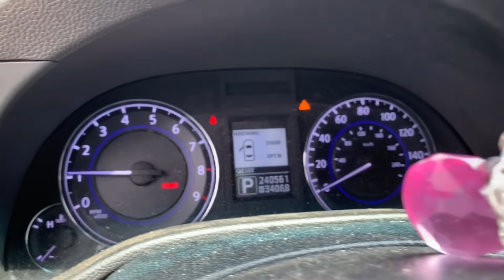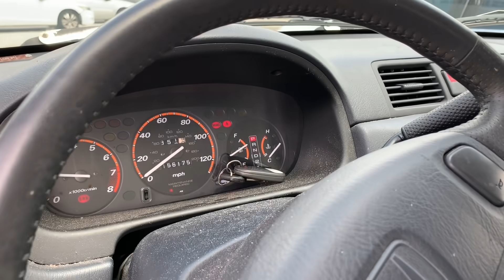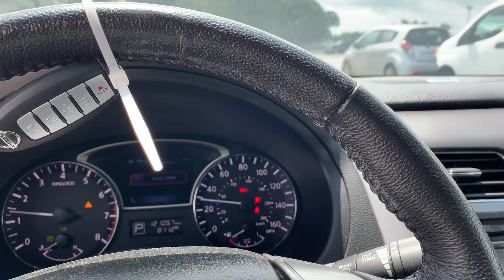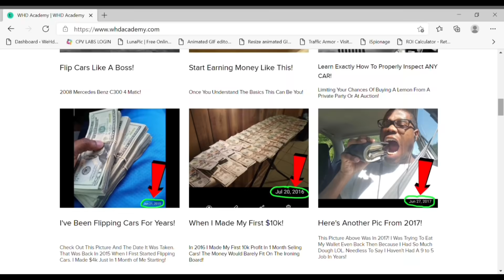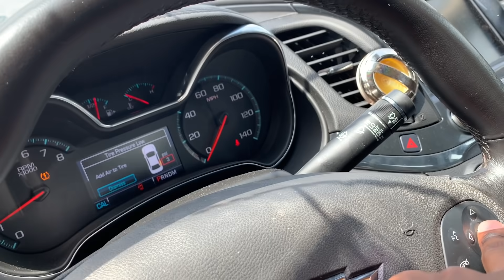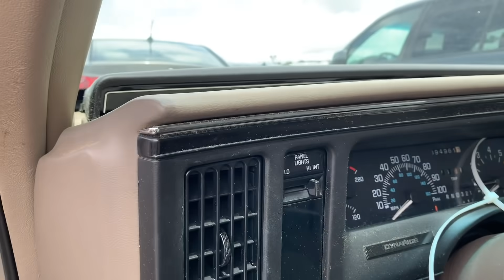I FOUND THE CHEAPEST LEXUS RC350 AT THE INSURANCE AUCTION BECAUSE IT WAS STOLEN! *THEFT RECOVERY*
I Found A Lexus Rc350 At The Insurance Auctions Going For Super Cheap Because It Was Stolen! A Theft Recovery!